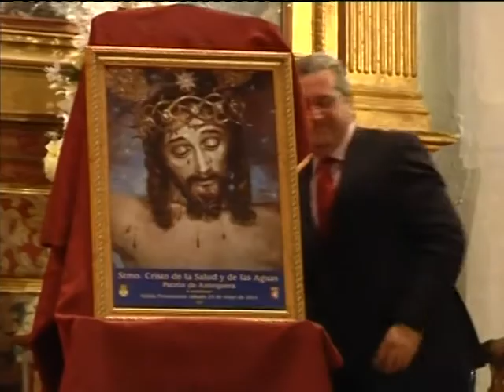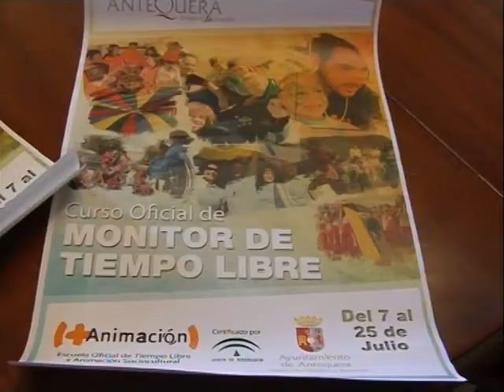Informativo Antaquira TV jueves 22 mayo 2014